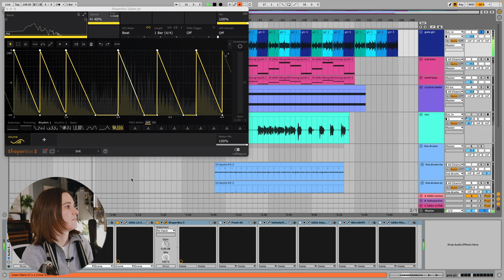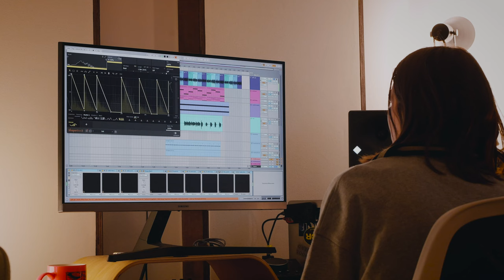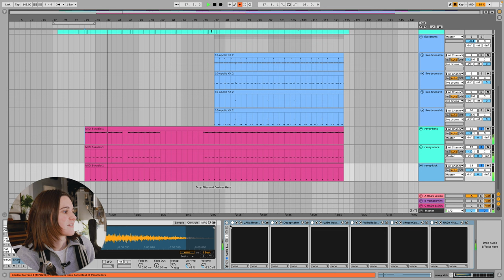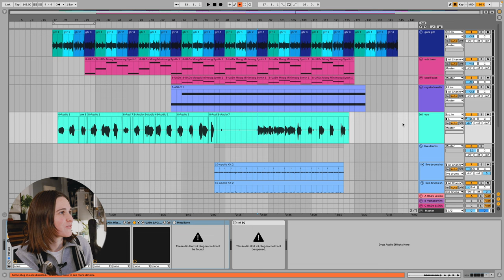Producer/Artist Polly Mackey aka Art School Girlfriend deconstructs A Place To Lie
Art School Girlfriend is the alias of Polly Mackey, a Welsh musician, producer, and singer-songwriter based in London. We visited Polly at her studio to get an insight into her approach and back story.